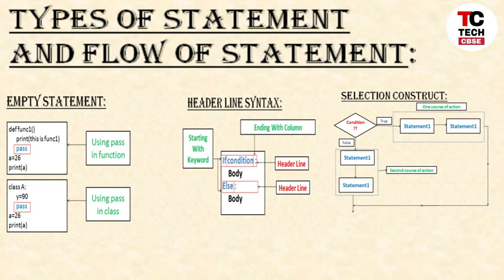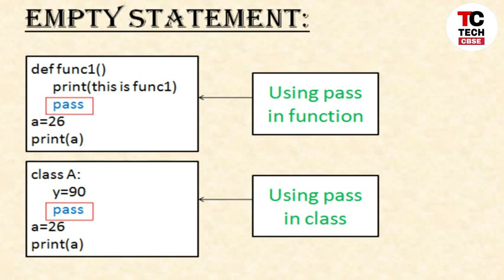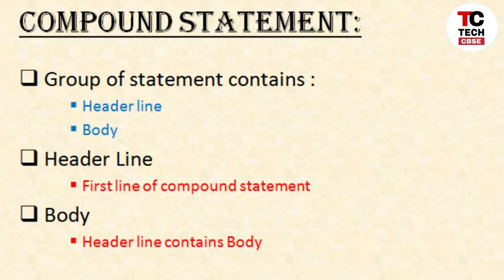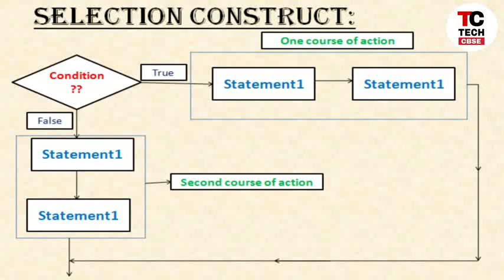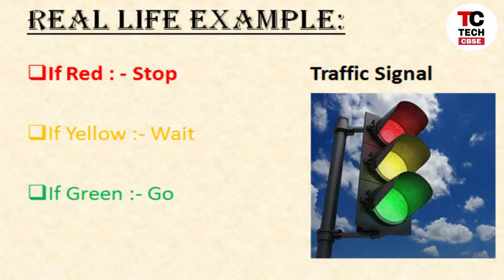Types of Statements and Statement flow control class 11 cbse | Computer Science | IP | #20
This video series is going to very use full for class XI and XII. | In this course we are going to cover all the base to pro topics of Python for class 11 and 12. | This video is also going to help full for the Beginners who want to learn Python.
In this video series we are going to cover Python from Class 11 means from a base but the main part is that we will complete it in short span of time.
After completing all Python Tutorials we will Move to SQL and after that we will make a hands on project on Python For Class 11th and 12th and For Beginners.
We will also cover the syllabus of both Computer Science and Information Practices(IP) for class XI and XII and after Exams we will cover a major project which will depend on your Interest

Python for Class XI and XII(Hindi)
Hamara ye course hone wala hai Hindi language mein or sath he sath ye course hone vala hai bilkul free.
I will also cover SQL for class 11 and 12 in a programmatic manner..
Deep down topics of Python also will be covered here for beginners.So let's start in a Pythonic Way

Available soon